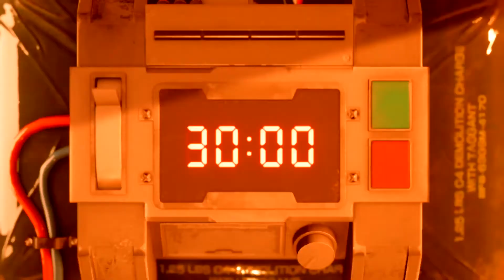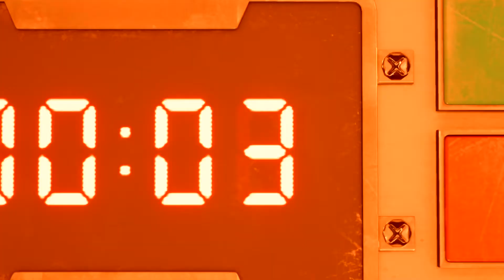FINAL FANTASY VII REMAKE: Chapter 1 part 3; Barret play & Scorpion Sentinel